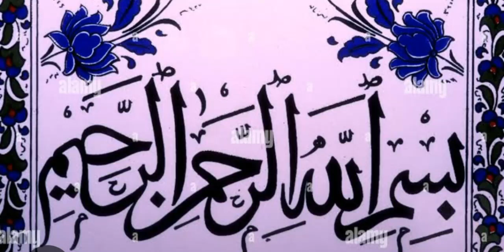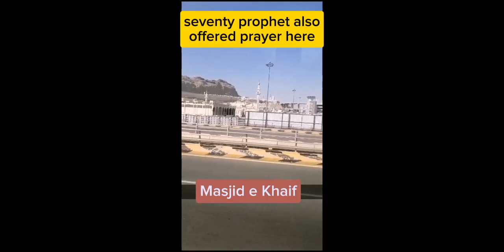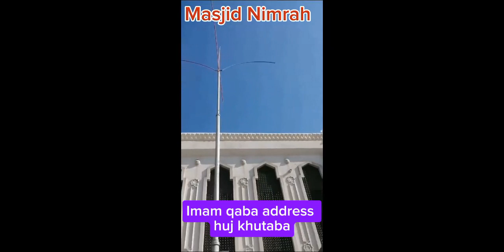مکہ کے مقدس مقامات کی زیارت Jamarat,ghar e sore,ghar e hira,Masjid e Nimra,Travel to mecca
# zyrat  # mecca  # mKkah # top ten zyrat ziarat Mecca,Holy places of makkah,masjid e nimrah, jamrat,ghar e sore, ghar e hira Travel to Saudi Arab,valley e Arfat,Minna, Muna,Masjid Al khaif best ziyrat in Makkah,